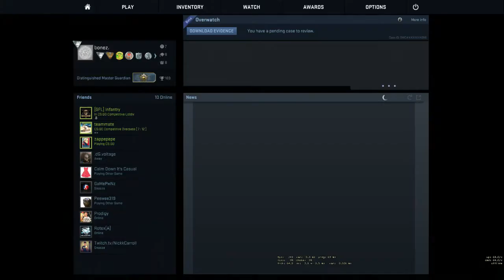SOME CS GO COMPETETIVE ( ͡° ͜ʖ ͡°)